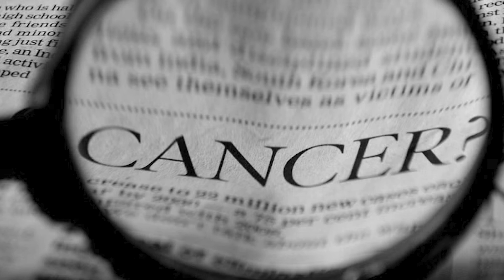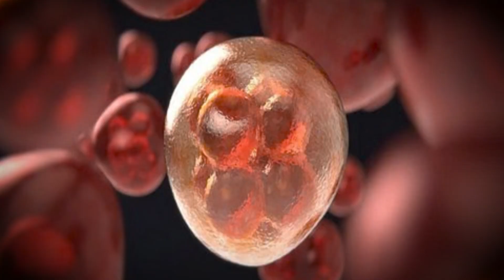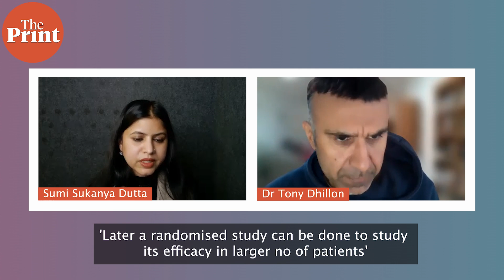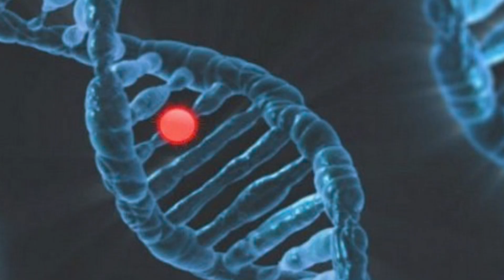All about the bowel cancer vaccine, co-developed by British Indian doctor Dr Tony Dhillon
Dr Tony Dhillion, a British-Indian oncologist with The National Health Service (NHS) in the UK is leading the world's first international trials to test the efficacy of a vaccine to treat bowel cancers. In this conversation with ThePrint, he talks about the breakthrough invention, India's healthcare system and more.